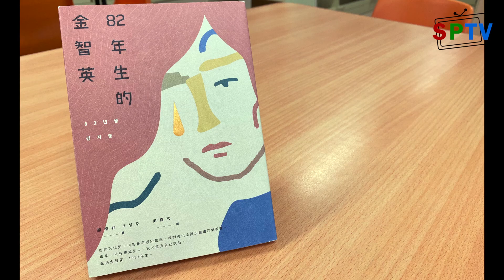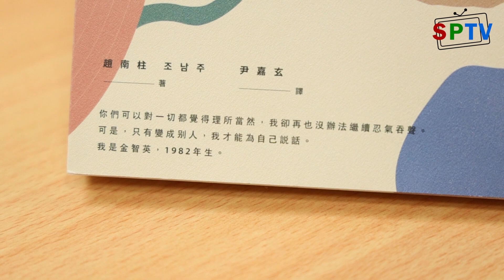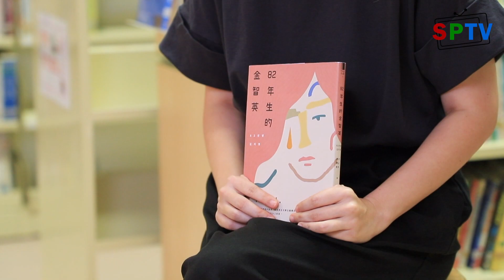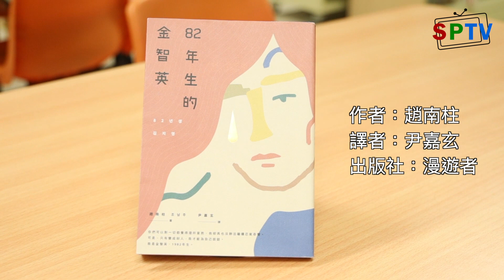2019-2020年度 好書分享（曹天兒老師）